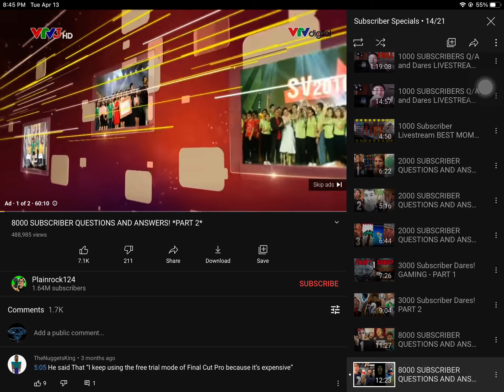What are the odds of getting a one hour ad!?!?